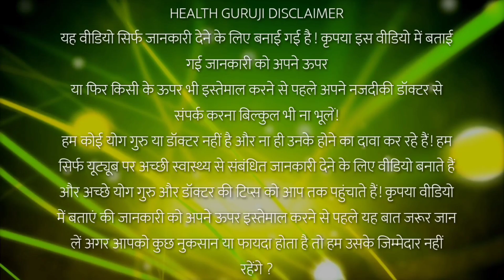सभी दवा इसके सामने फीका है फायदे जानोगे तो पैरो तले जमीन खिसक जाएगा //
सभी दवा इसके सामने फीका है फायदे जानोगे तो पैरो तले जमीन खिसक जाएगा // दोस्तो आपके एक subscribe हमारे मेहनत को सार्थक बनाता है इससे हमे motivet मिलती है और आप लोगो के लिए अच्छे से अच्छे जानकारी जुटाने का प्रयास भी करते है ?